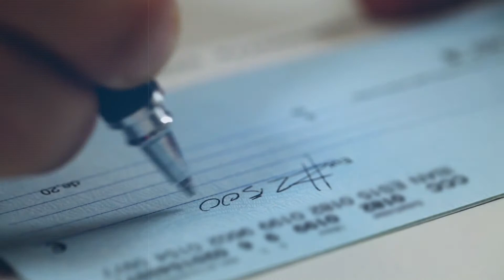Agency Title – What is a Title Company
We created this fun and upbeat video for Agency Title, Inc. that shows what to expect from a title company whether it be a title search, title examination or title insurance services.

Agency Title Inc. has 3 convenient locations in Louisville and Southern Indiana.

When you are ready to close, ask your Real Estate Agent for Agency.